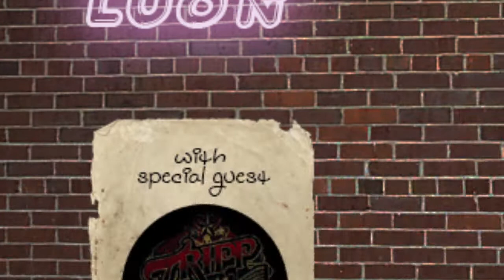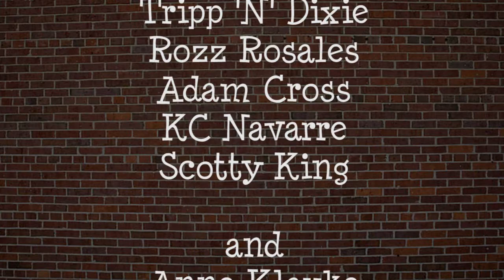ONTV: Late Night Lush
Graduates of ONTV's Tuesday Studio Production Class produced this fun variety show featuring local band Tripp 'N' Dixie and Anne Klauke from Lifetime Fitness.  Hosted by Laura Kopytek.  May 2012.